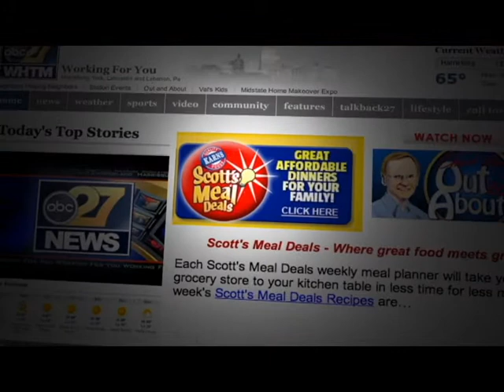Crock Pot Santa Fe Chicken